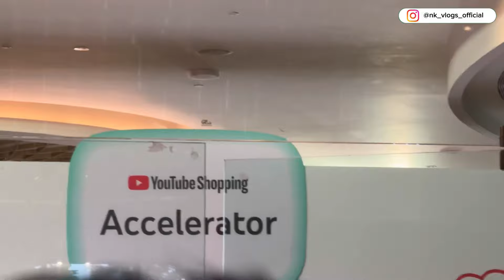✅YouTube Shopping Accelerator Event In New Delhi Aerocity Vlog || YouTube Shopping Kya Hai🤔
YouTube Shopping Accelerator Event Vlog || 🧐YouTube Shopping Kya Hai || YouTube New Event Vlog